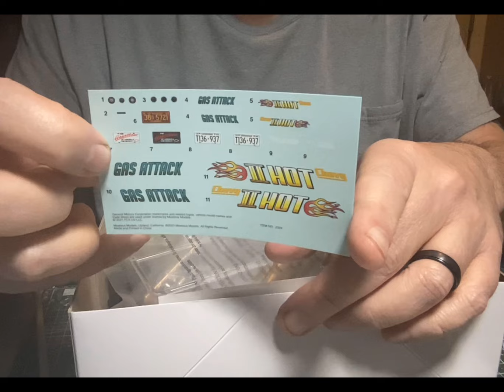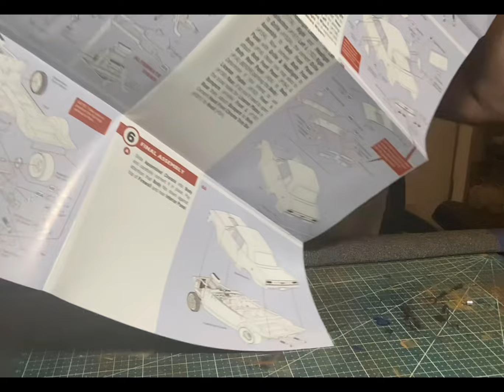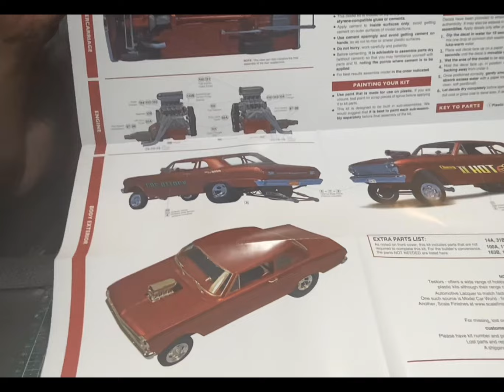Episode 104: Change of Plans! Unboxing a new kit.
All I can say is I screwed up and I’m moving forward with a new build. I hope this video isn’t too boring. lol
God bless,
T-Dawg